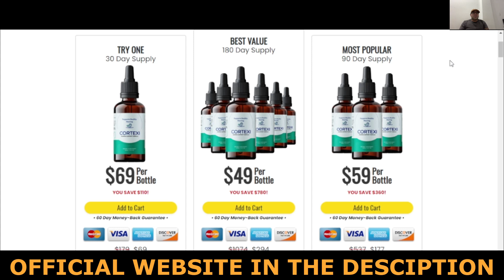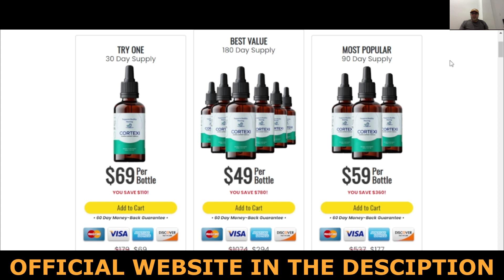Cortexi Review | Cortexi Does It Work | cortex | Cortexi Reviews 2023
Cortexi, is a unique supplement designed to support hearing health and memory power. This liquid formula is made up of 20 natural ingredients that have been carefully selected to provide the most effective support for your brain and hearing.

Understand one thing! Poor ear health can affect our overall hearing health, and can sometimes lead to complete hearing loss.

Cortexi is an excellent product created for men and women who are faced with hearing problems at some point in their lives.
Cortexi, is made in an FDA approved facility following good manufacturing standards. Also, it's not addictive; you can start or stop taking Cortexi whenever you want.

So, that's how this product works, it's a safe product, laboratory tested, and follows all health parameters.

I hope, that you have understood how it works, and that you can get the best out of this product.

That was the video for today, remembering, to help you, I
I already left the official website of the product, here in the video description, and in the first comment.

Cortexi is an all natural supplement developed from plant extracts, which together are highly effective in strengthening the health of the ear and taking care that it continues to play its role, also preventing serious diseases from arising in the future. This supplement has changed many people's lives promoting tinnitus relief, ear ringing reduction.

Cortexi formula has all the nutrients to support your hearing, reduce tinnitus and improve your brain development.

✅Does Cortexi really work?

Yes, Cortexi really works! Cortexi is this famous supplement that has helped thousands of people take care of the health of their ears and brain. They all claim to be satisfied with the product, and They feel a great improvement in their hearing ability, relief of tinnitus, reduction of pains, more focus and attention too.